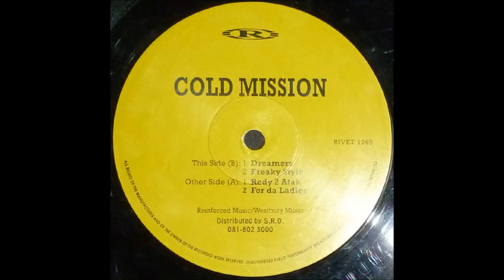Cold Mission - Dreamers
Reinforced Records - RIVET 1266